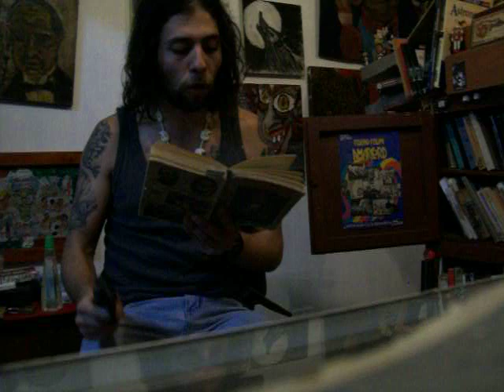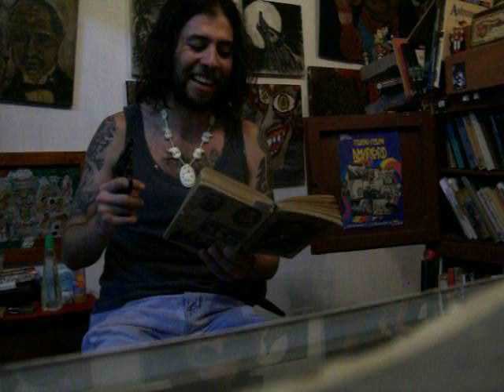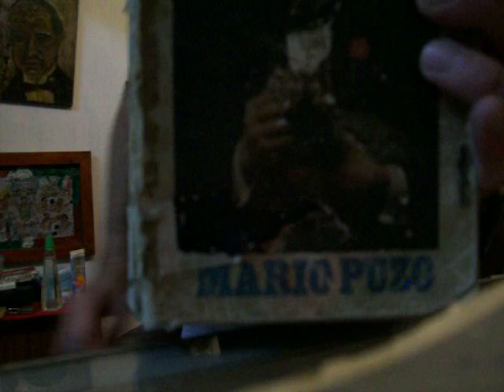episodios del padrino desde "el gavilán"..."la iniciación de mike"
Desde Merced 832, local 85, "el gavilán"